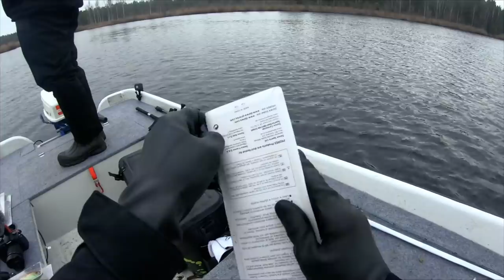Daiwa Hårdbete vs Gummibete, Höstgädda - Lets Fish Movies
Väkommen till en ny film av oss i Lets Fish Movies. I detta avsnitt kommer ni få hänga med Fredrik och Linus som jagar höstgäddan!

I detta avsnitt kör vi ett samarbete med Daiwa, där vi får äran att testa deras grymt fina Jerkbait "Lazy Jerk samt ett ganska nytt gummibete "Side kick shad". Sjukt fina beten med två skillda fiske sätt, men wow vad dem levererade fisk!

Vi kommer i denna film köra spinnfiske efter gädda och försöka dra en riktigt fin fisk.

Lazy Jerk och Side Kick Shas finns att köpa hos de flesta välsorterade fiskebutikerna.

Lets Fish!